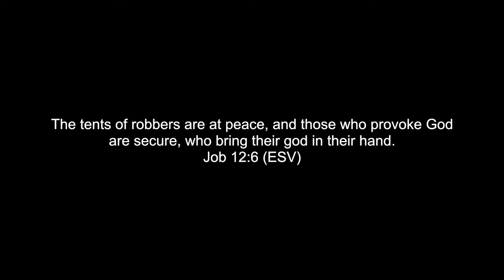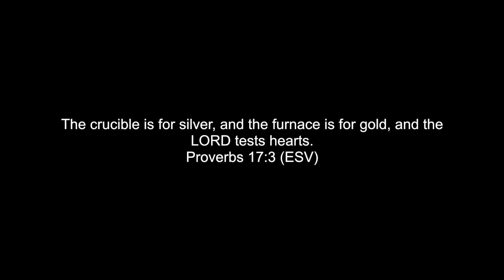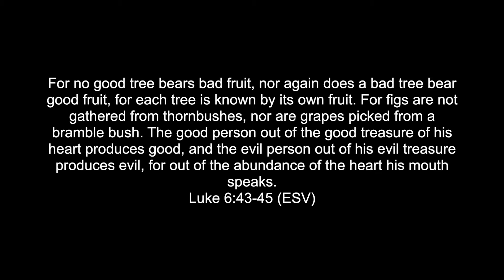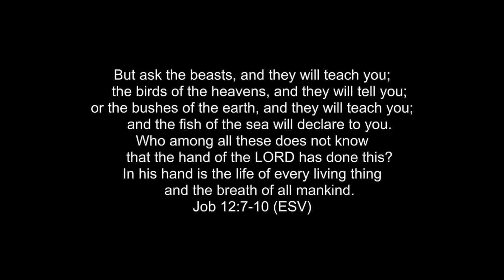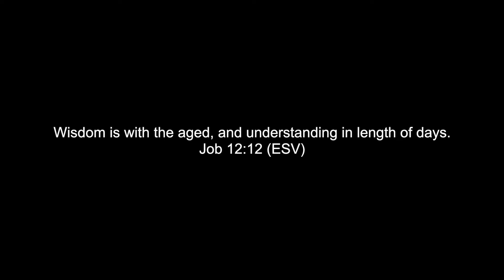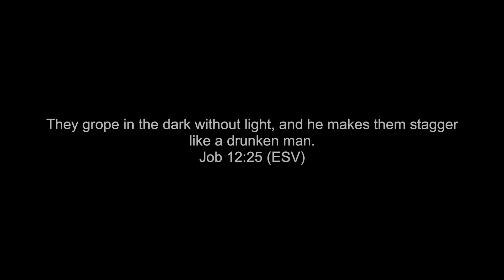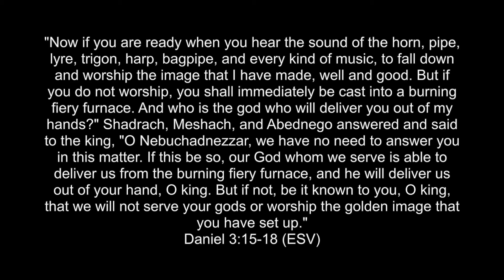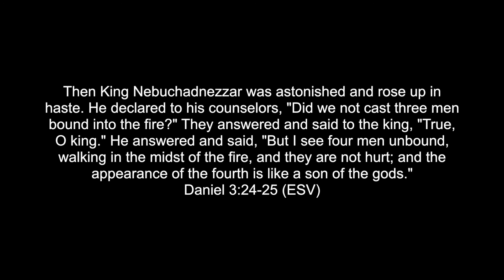Confidence in God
Text: Job 12